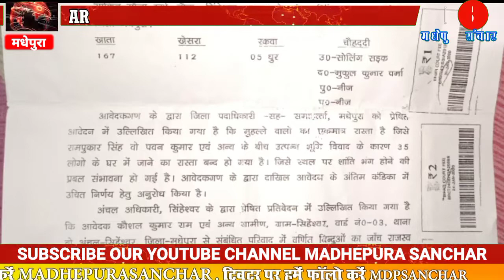बिहार के इस जिले में रास्ता विवाद को लेकर कभी भी हो सकता है खूनी खेल ।